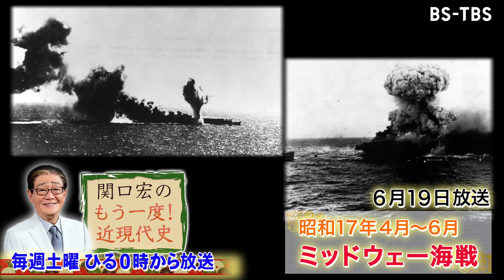「関口宏のもう一度！近現代史」6/19(土)ひる0時は「初の本土空襲・ミッドウェー海戦」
今回は昭和17年4月から6月を取りあげる。日米開戦から快進撃を続ける日本だったが、昭和17年4月にアメリカによる初めての本土空襲を受ける。決死の作戦を行ったアメリカの思惑と、この攻撃が日本の指導者たちに与えた衝撃は！？そして5月、初の空母同士の戦いである珊瑚海海戦を経て、6月には日本海軍が総力をあげて挑んだミッドウェー海戦が始まる。後に太平洋戦争の大きな転換点と言われる戦いとはどんなものだったのか？

BS-TBSで毎週土曜ひる0時「関口宏のもう一度！近現代史」。関口宏が「日本近現代史」をテーマに、教科書でも教えない歴史の１ページを取り上げる。パートナーは近現代史研究の第一線に立つ保阪正康氏。